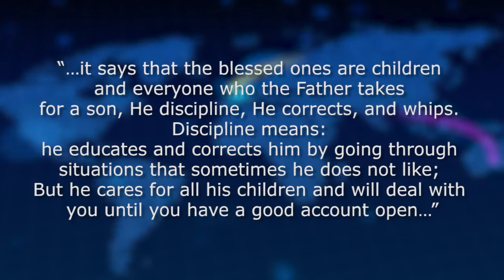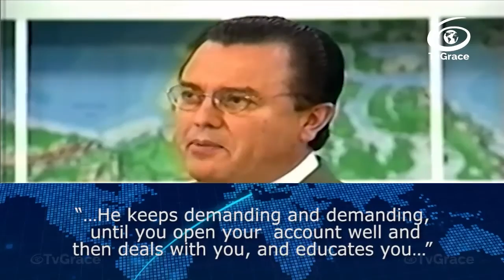God took us for sons and will deal until we have an account Impact of Grace 480 TvGrace